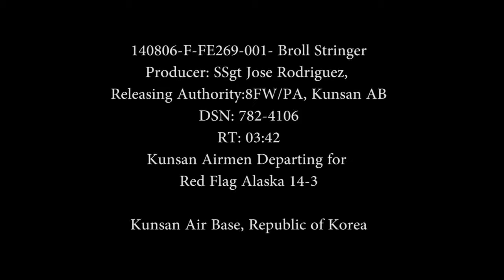RF 14 3 main body departure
HiDef footage of Kunsan Airmen processing and departing for Red Flag Alaska 14-3